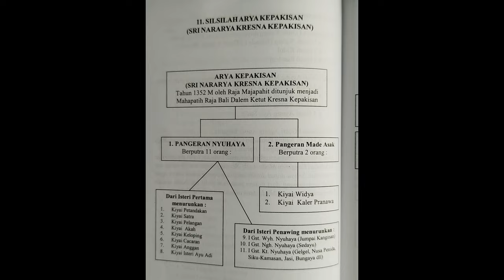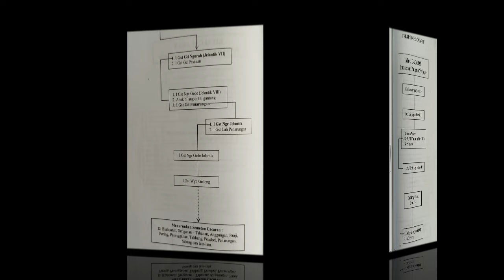Asal Usul I Gusti Ngurah Jelantik Bogol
I Gusti Ngurah Jelantik adalah penglima perang Kerajaan Gelgel yang dalam Babad Blahbatuh disebutkan merupakan putra Kiayi Cacaran. Dengan demikian, leluhur I Gusti Ngurah Jelantik adalah Arya Kepakisan alias Sri Nararya Kresna Kepakisan.

Berikut ini adalah garis silsilah I Gusti Ngurah Jelantik. Seperti sudah kita ketahui, Arya Kepakisan memiliki dua orang putra, yaitu Pangeran Nyuh Aya dan Pangeran Made Asak. Dari dua orang istrinya Pangeran Nyuh Aya menurunkan 11 orang putra, dan salah seorang dari mereka adalah Kiayi Cacaran.Kiayi Cacaran yang merupakan putra keenam Pangeran Nyuh Aya menurunkan seorang putra bernama I Gusti Peninggungan alias I Gusti Ngurah Jelantik I. Dan I Gusti Ngurah Jelantik I pun mempunyai seorang putra yaitu I Gusti Pesimpangan alias I Gusti Ngurah Jelantik II.

Selanjutnya I Gusti Ngurah Jelantik II mempunyai tiga orang putra masing-masing bernama: I Gusti Jelantik Wayahan, I Gusti Ngurah Made Tenganan alias I Gusti Ngurah Jelantik III, dan I Gusti Ngurah Pesinggahan.

Suatu ketika I Gusti Ngurah Jelantik yang tinggal di Blahbatuh alias I Gusti Peninggungan dipanggil menghadap ke Gelgel oleh Dalem Waturenggong. Panggilan itu terkait dengan tugas untuk mengisi kekosongan jabatan panglima perang.